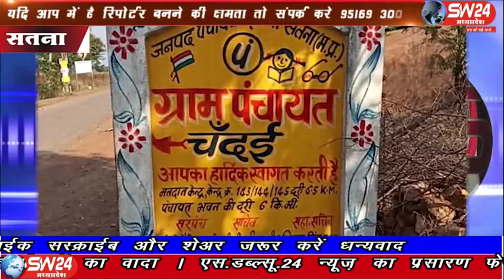sw24news satna, 07.03.2020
सतना जिले के जनपद पंचायत मझगवां के अंतर्गत आने वाली ग्राम पंचायत चदई में करीब एक वर्ष पूर्व हुए पीसीसी सड़क निर्माण में भारी भ्रष्टाचार किया गया है। पीसीसी सड़क का निर्माण कोटेदार के घर से ब्रजेश बसोर के घर तक तक किया गया है सतना से पंकज कुषवाह की रिपोर्ट#sw24news